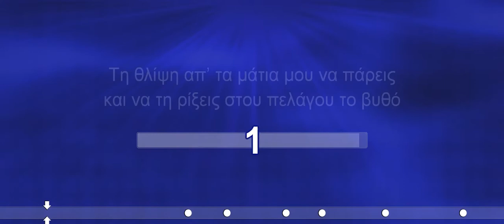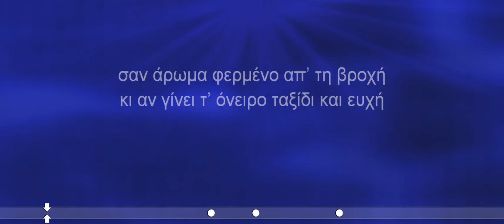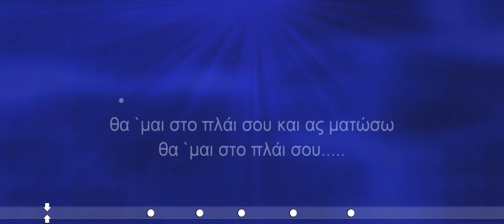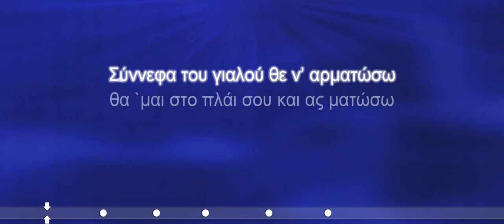Σύννεφα Του Γυαλού - Γιάννης Χαρούλης (ΚΑΡΑΟΚΕ)